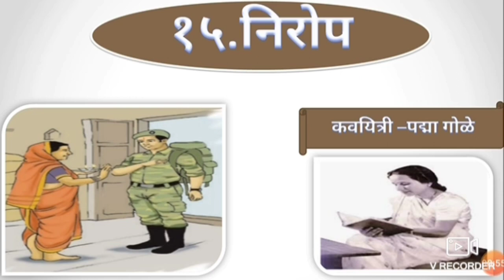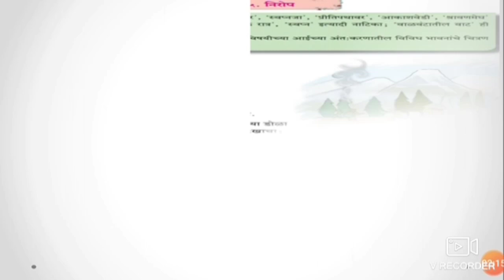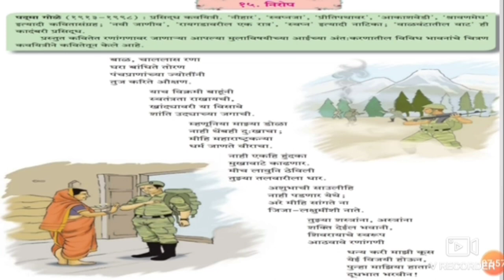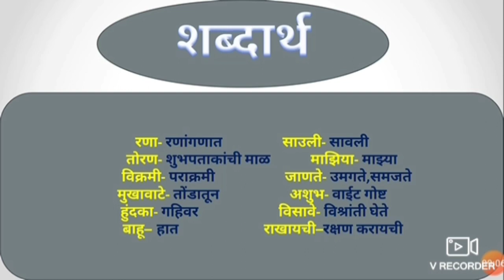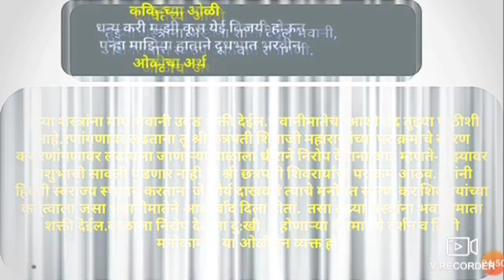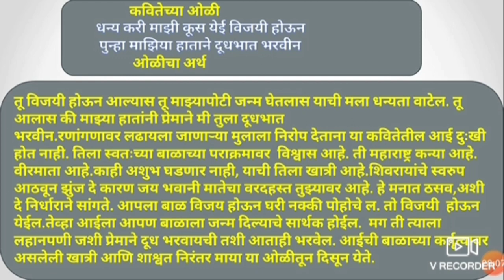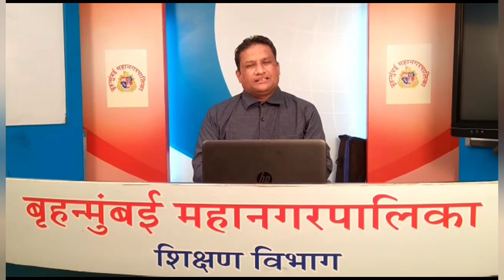इयत्ता नववी विषय मराठी कविता निरोप ,श्री. अरविंद पवार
इयत्ता :- नववी
विषय:-मराठी
अध्ययन घटक :- निरोप (कविता)
 साहित्य :- PPT, gif
 शिक्षक :- श्री.अरविंद वसराम पवार